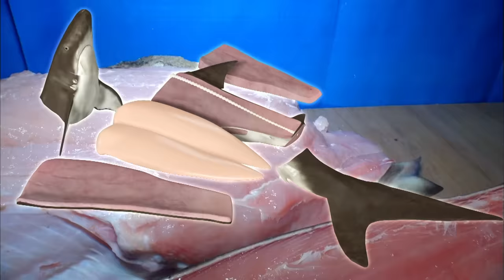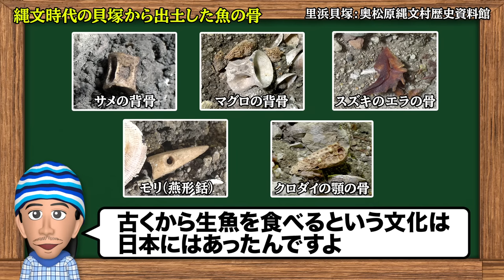【#59】ナスDの無人島で2泊3日0円生活 MANvsサメ㉕ 無人島で寿司を握る編/Crazy D’s Survival/Making Sushi on a Deserted Islanded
1年越しの挑戦で念願のサメをゲットし、
そのサメを様々な調理法で食べ尽くす。
途中、謎に寒天50kgを作り、それも完食。
そして獲ったサメ皮おろしでわさびを擦り、
寿司を作ろうと食材（魚）調達に夜中、海へ。

今回は、#59「無人島で寿司を握る」編。
大変お待たせ致しました。